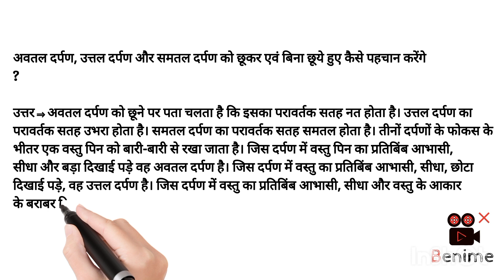अवतल दर्पण, उत्तल दर्पण और समतल दर्पण को छूकर एवं बिना छूये हुए कैसे पहचान करेंगे?